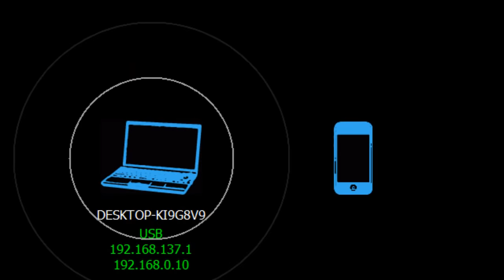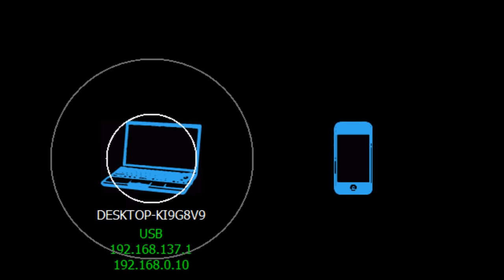Ep. 13 AfD w/ Aaron Moore and Shaun Thompson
Black Flag Holster Co and Grayman Concealment, LLC  stop by the show to discuss their local gun holster company, firearms, concealed carry classes and the second amendment.